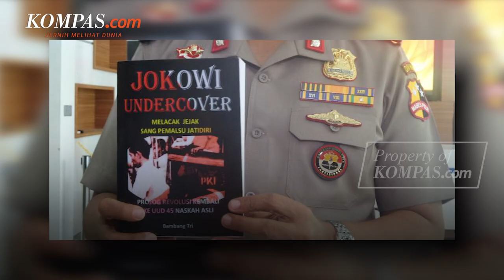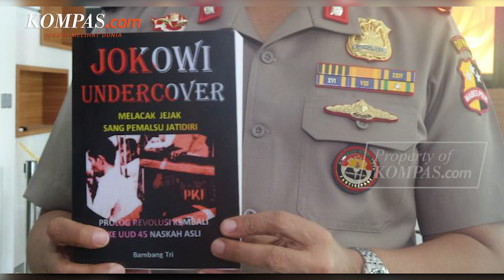Sosok Bambang Tri Mulyono, Penggugat Ijazah Jokowi yang Pernah Dibui akibat Buku "Jokowi Undercover"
Penyidik Direktorat Tindak Pidana Siber Bareskrim Polri menangkap penggugat ijazah Presiden Joko Widodo, yakni Bambang Tri Mulyono, pada Kamis (13/10/2022).

Kepala Divisi Humas Polri Irjen Dedi Prasetyo membenarkan adanya penangkapan tersebut.

Dedi mengatakan bahwa Bambang Tri Mulyono ditangkap terkait kasus ujaran kebencian dan penistaan agama.

Lantas siapa sosok Bambang Tri Mulyono ini?

Video Jurnalis: Pramulya Sadewa, Kontributor Yogyakarta, Wijaya Kusuma
Penulis: Aryo Putranto Saptohutomo
Penulis Naskah: Fathira Deiza A
Narator: Fathira Deiza A
Video Editor: Bernard Siahaan
Produser: Okky Mahdi Yasser
Music: Dub Step In the Right Direction by Media Right Productions